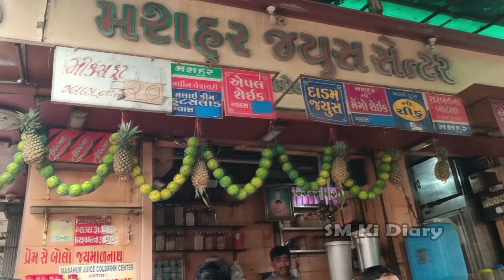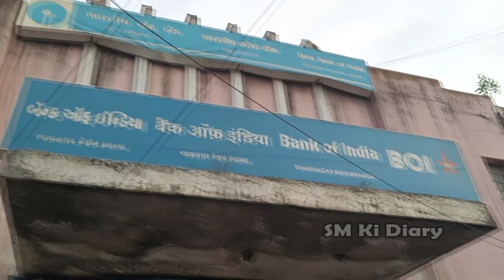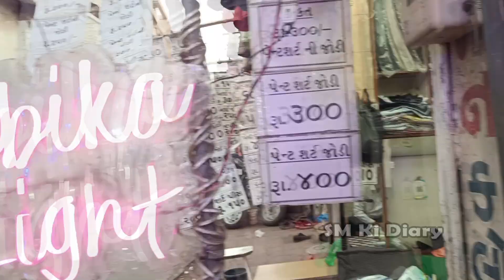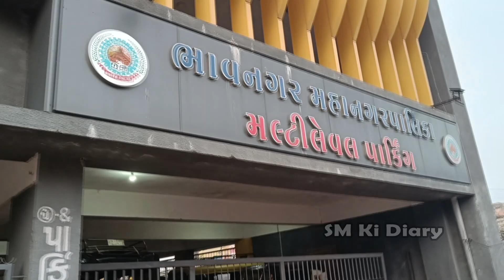તળાવ બજાર || ભાવનગર || Local Market || BHAVNAGAR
હેલો મિત્રો,આજે તમને ભાવનગર નું લોકલ તળાવ બજાર આ વિડિયો માં બતાવવા ના છીએ તો વિડિયો ને પૂરું જુઓ અને લાઈક શેર કરો.